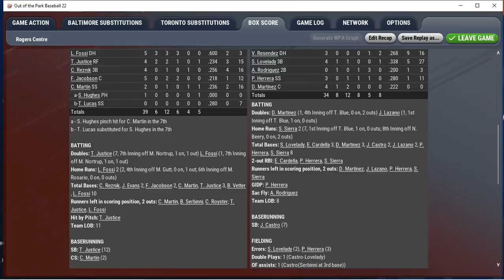ORIOLES AT JAYS FIC OOTP 22